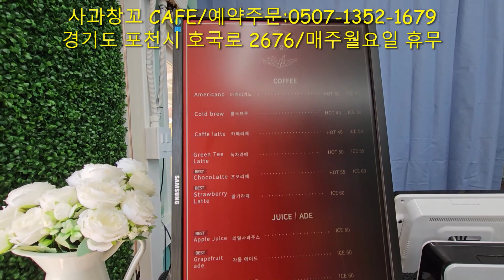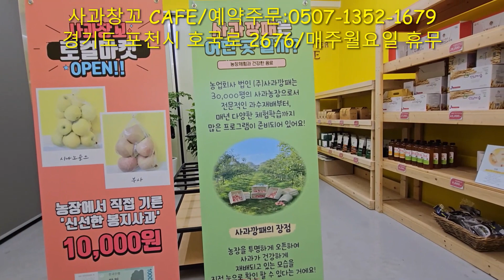사과창꼬 까페 소개영상과 인터뷰/전음료 실링포장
사과창꼬 CAFE
대표:신정현
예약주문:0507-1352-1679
경기도 포천시 호국로 2676